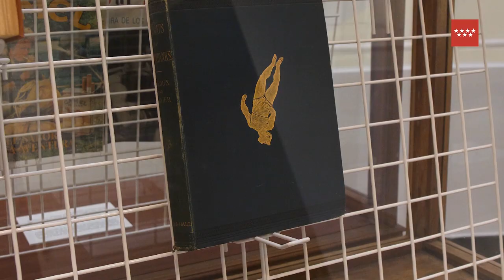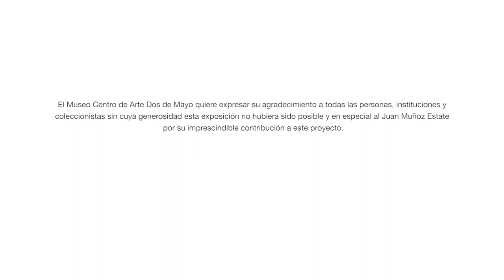Juan Muñoz. En la hora violeta. 17 junio 2023 - 7 enero 2024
Esta exposición conmemora los 70 años del nacimiento del artista Juan Muñoz (Madrid, 1953 – Ibiza, 2001): ningún artista español había alcanzado en las últimas décadas su notoriedad internacional, en una trayectoria fulgurante desde su primera exposición en 1984 hasta su prematuro fallecimiento a los 48 años de edad. La muestra –que continua la que puede verse en Alcalá 31 hasta julio de 2023– recorre su primera década de trayectoria.

Etiquétanos